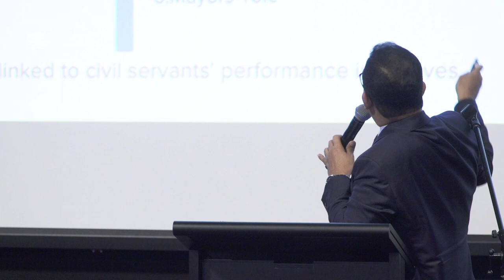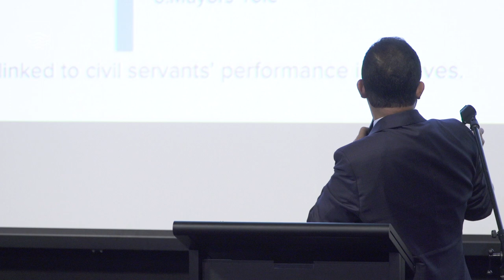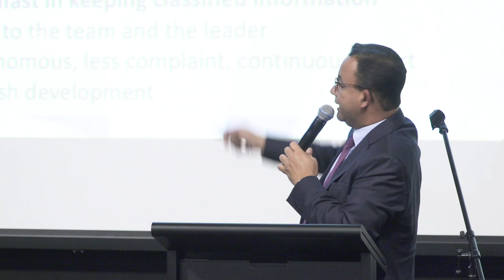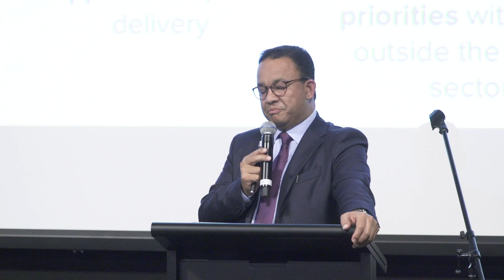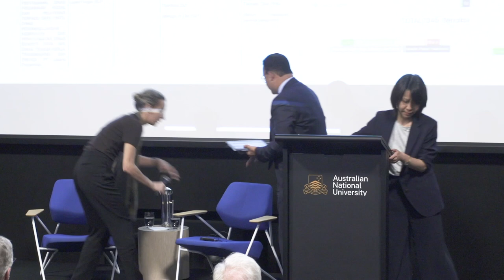2023 ST Lee Lecture - Can democracy deliver? Reflections on the Indonesian case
The 2023 ST Lee Lecture is presented by Dr Anies Rasyid Baswedan, the Governor of Jakarta from 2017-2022. Dr Baswedan will discuss his views on Indonesia today, particularly on democracy and his vision for the country's future.

Many observers are warning that democracy is in retreat around the globe. One reason for this trend is that non-democratic models of development are attracting a growing number of adherents. From the perspective of these adherents, complex democratic processes hinder the implementation of policies and ultimately result in a failure to deliver benefits to the people. In contrast, so the argument goes, less democratic forms of governance, with fewer political constraints, can facilitate a faster and more effective policymaking process, and thus be more successful in bringing benefits to the people. Both historically and in contemporary times, this kind of narrative has enjoyed political support in our region, and in Indonesia too.

In this lecture, Dr Baswedan challenges the notion that less democratic government is better at achieving developmental success, and explains why he believes that democracy can deliver. Drawing on his experience in public policy, particularly as the Governor of Jakarta, Dr Baswedan will share his perspective on how democracy can effectively function to deliver progress and development for the people.